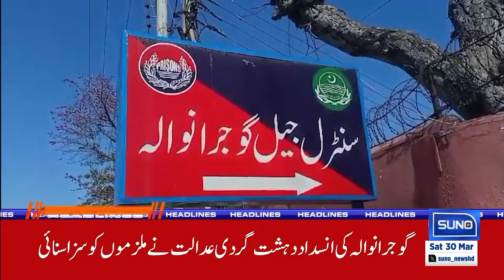9 May Cases | How Many Years of Punishment? | 06PM News Headlines | 30 March 24 | Suno News HD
9 May Cases | How Many Years of Punishment? | 06PM News Headlines | 30 March 24 | Suno News HD